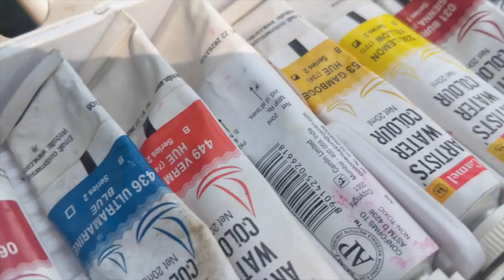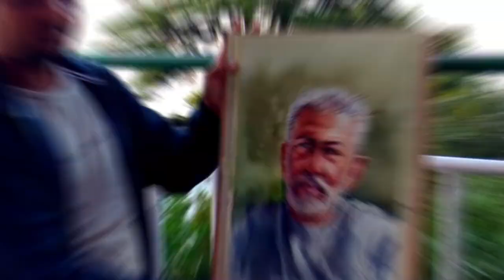LBSNAA Paintings Time Lapse | LBSNAA Mussoorie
The Lal Bahadur Shastri National Academy of Administration (LBSNAA) is a civil service training institute on public policy and public administration in India. The academy's main purpose is to train civil servants of the IAS cadre and also conduct the Civil Service Foundation Programme of Group-A Central Civil Services. After completion of training, the trainee officers of IAS cadre are awarded an MA (Public Management) from Jawaharlal Nehru University, Delhi. It has been functioning under the Ministry of Personnel, Public Grievances and Pensions since 1985.

In India, most officers of the premier civil services of the country are selected through competitive Civil Services Examinations administered by the Union Public Service Commission. Applicants who are accepted attend LBSNAA for a four-month Foundation Course. In this course, the feeling of "equality" among all the trainees is introduced.

Lal Bahadur Shastri National Academy of Administration at Mussoorie
After this, officers of the Indian Administrative Service continue their professional training at the academy, while officers of other services proceed to respective staff colleges, such as the Sardar Vallabhbhai Patel National Police Academy in Hyderabad for Indian Police Service officers and the Indira Gandhi National Forest Academy in Dehradun for Indian Forest Service officers. Group-A Central Services officers proceed to their own staff colleges such as Foreign Service Institute, India for Indian Foreign Service officers, National Academy of Customs Indirect Taxes and Narcotics for Indian Revenue Service officers, etc.

The academy also began conducting Mid Career Training Programmes for officers of the Indian Administrative Service in 2007. Officers with about 15 years' service who are due to become Joint Secretaries undergo the Phase IV Mid Career Training Programme, while officers with about eight years' service undergo the Phase III Mid Career Training Programme. The academy also conducts a number of short-duration training programmes in various aspects of governance and public administration.

The academy is assisted in research in areas of governance and public administration by a number of research centres, some of them having an autonomous status. The most important research centre of the academy is the National Institute of Administrative Research headed by an Executive Director. The academy also has the Center for Disaster Management, the Centre for Rural Studies, the Gender Centre, and the Centre for Rural Credit.